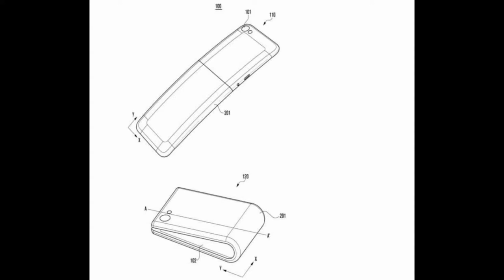Samsung Galaxy X становится ближе к выходу на рынок